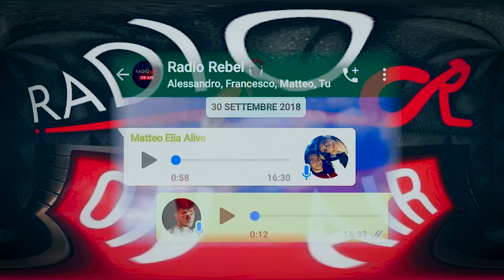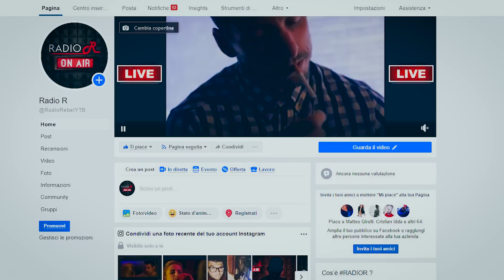VLOG RADIOR - COSA E' SUCCESSO?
Cosa è RADIOR?

La radio che fugge dallo stereotipo dei normali podcast presenti sul web e sulle reti.
Partito come un progetto per Youtube, la voglia di emanciparsi l’ha portata a diventare una solida realtà.
Il suo compito è quello non di inserirsi prepotentemente all'interno delle abitazioni tramite sponsorizzazioni o mosse truffaldine ma, bensì, di creare una vera piattaforma dove le idee, l’identità e le passioni possano essere condivise come davanti ad un caffè. Fuori e Ribelle, fuori dai consoni status quo delle radio e delle televisioni.
Radio R segna un punto di rottura tra Speaker e ascoltatore upgreadando la figura dell’ascoltatore innalzandolo al ruolo di vero e, unico, protagonista.
Avete avuto una giornata un po’ di Merda, bene, raccontatelo attraverso il nostro essere differenti. Le emozioni, le paure e le difficoltà non hanno filtri. Non si può’ ridurre il dolore e la felicità in catene.
Siamo Ribelli, siamo esterni, siamo amatoriali e siamo amanti della libertà d’espressione.

LIBERTA’: “ La facoltà di pensare, di operare, di scegliere a proprio talento, in modo autonomo.”

Quindi come mai seguire “ Radio R”?

Non siamo sicuri di poter darvi una sola risposta e dato che, la nostra parola e concetto chiave e’ la “LIBERTA”, vi lasceremo rispondere a voi.
Diteci, parlateci e siate “Liberi”.

Salve a tutti ragazzi sono Edoardo Amati se vi e' piaciuto il video lasciate un pollice in su e commentate ;)
Donazioni:
"OGNI DONAZIONE SARA' A SCOPO DI SOSTENERE L'ATTIVITA' CINEMATOGRAFICA E YOUTUBICA"